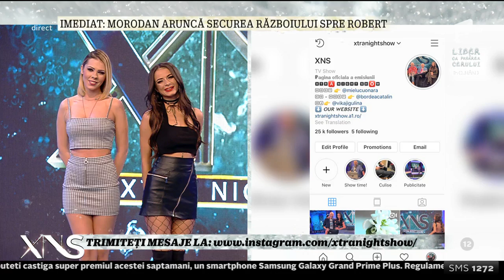Ruby, crize de gelozie! Artista vrea să-i blocheze contul de Instagram iubitului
Ruby are parte de crize de gelozie în platoul emisunii Xtra night Show. Cântăreața are în gând să-i blocheze contul de Instagram iubitului ei.

Urmăreşte „Xtra Night Show” şi pe:
➠ TV Antena 1, de luni până joi, de la ora 23:00.